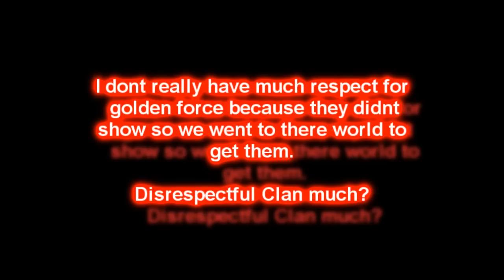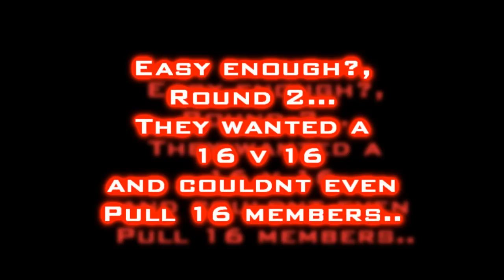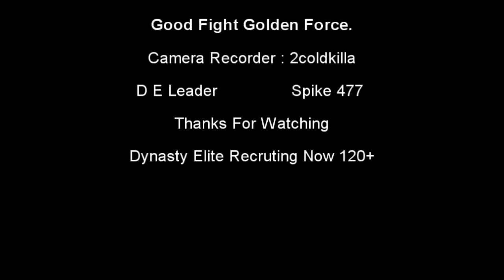Classic War | First DE War | Long Journey | 2coldkilla | Dynasty Elites Vs Golden Force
My first ever DE war back in June 2008 :) Long time ago now and things changed, i was terrible back then but i have to say it was the most enjoyable time i had on runescape.

And looking back, ye i respect goldenforce i guess i was just mad.